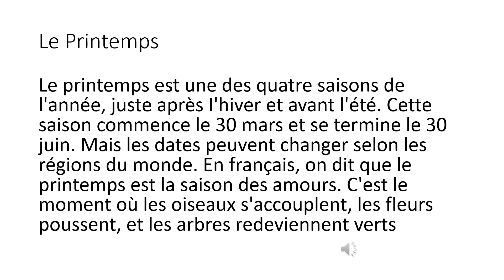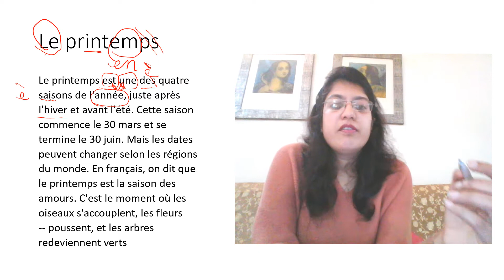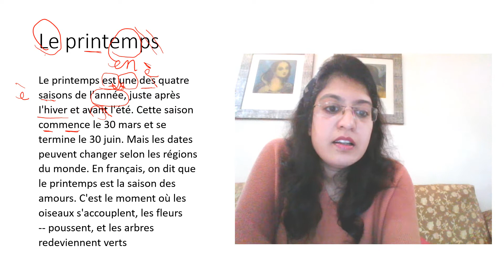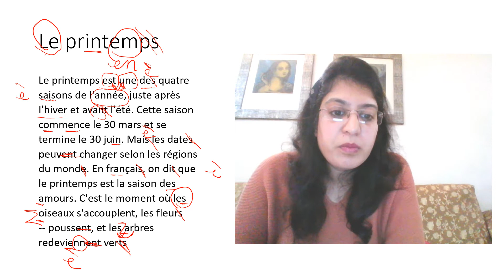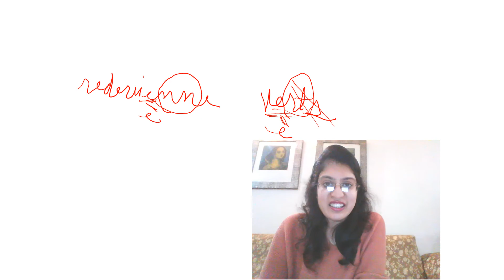Learn how to read in French|French Tips|French basics for beginners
French reading practice 2